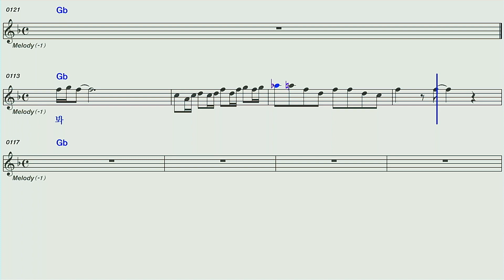지나야♡박서진Gb노래방오선악보영상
지나야박서진Gb노래방오선악보영상